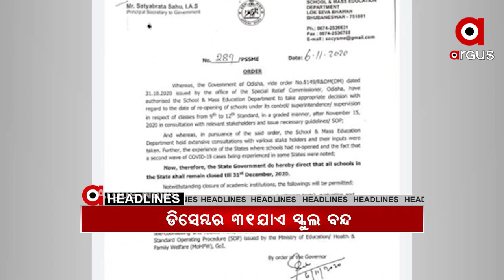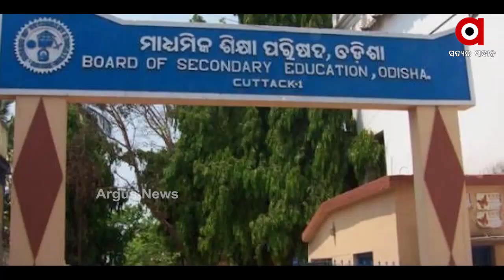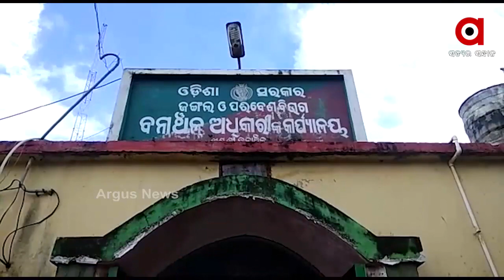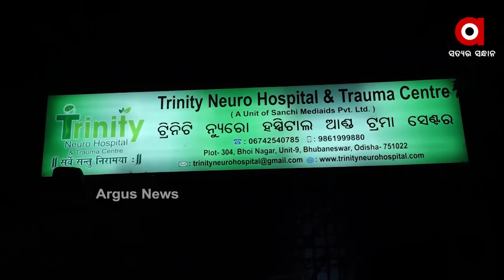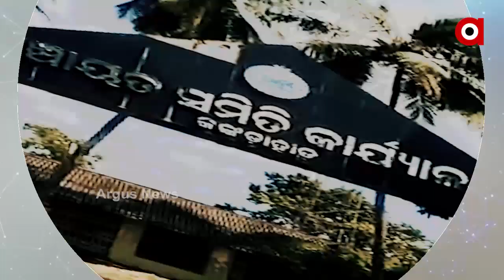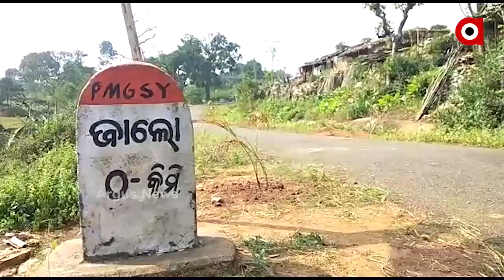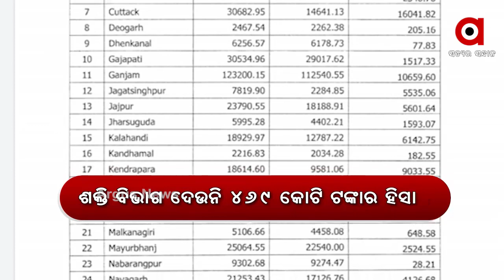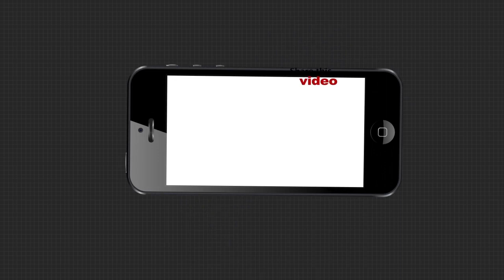Argus Update News 9Am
ପ୍ରତ୍ୟାହାର ହେବ ଫର୍ମ ଫିଲପ ବିଜ୍ଞପ୍ତି...
ଆଜି ବିହାରରେ ଅନ୍ତିମ ପର୍ଯ୍ୟାୟ ମତଦାନ..
ଆଠଗଡ ଖୁଣ୍ଟୁଣି ରେଞ୍ଜ ବଣିଆବନ୍ଧ ଜଙ୍ଗଲରେ ଦନ୍ତାର ମୃତ୍ୟୁ.
ରାଜଧାନୀର ଟ୍ରିନଟି ହସ୍ପିଟାଲରେ ବନ୍ଧା ପଡିଲା ଶବ.
ଢେଙ୍କାନାଳରେ ନଗଡାର ନଜାରା...
ରାଜ୍ୟରେ ବିପର୍ଯ୍ୟସ୍ତ ବିପର୍ଯ୍ୟୟ ପରିଚାଳନା
ଡିସେମ୍ୱର 31 ଯାଏଁ ସ୍କୁଲ ବନ୍ଦ.
କୋରୋନା କାଳରେ ମାରୁଛି ପ୍ରଦୂଷଣ.
ଆଜି ହେଉଛି ଜାତୀୟ କ୍ୟାନସର ସଚେତନତା ଦିବସ...